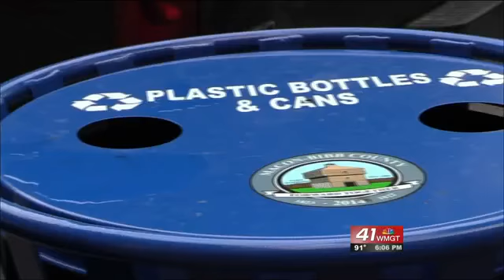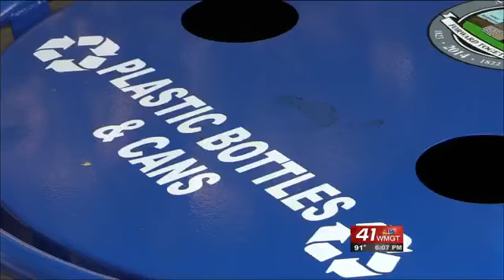Macon-Bibb installs 21 new recycling bins in downtown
Macon-Bibb got some new treasures to hold its trash.